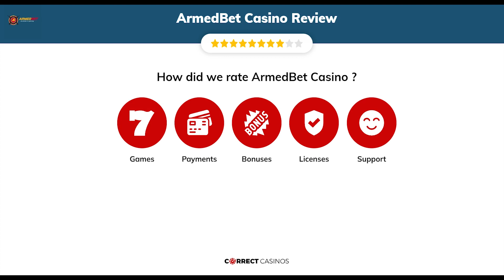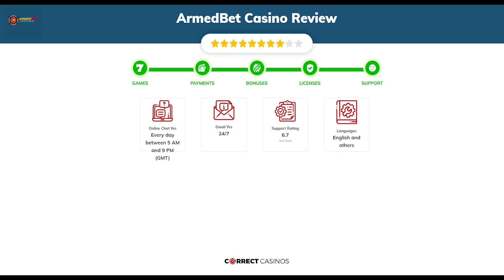ArmedBet Casino Review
You can find more info about ArmedBet Casino and exclusive bonuses

Today we’re going to take a look at ArmedBet, a brand new online casino by Winzon Group Ltd., a company that has launched several sites this year, including Winhalla and IamSloty. Just like the other members of their family, this interesting newcomer operates under a license by the Malta Gaming Authority, meaning that players can expect the highest level of security and fairness. As to the entertainment part, there are more than 2200 different games to explore, a generous 4-part Welcome Package, a Loyalty Scheme, slot tournaments, and more. Also, ArmedBet is a Pay N Play casino for customers from Sweden and Finland, meaning that they can instantly start playing without registering an account.

18+ | BeGambleAware.org | Play responsibly